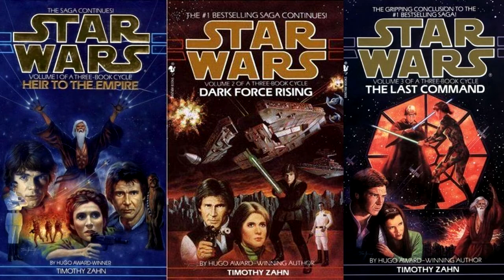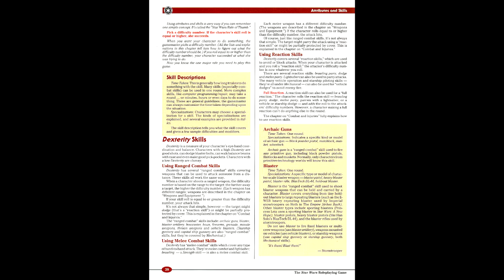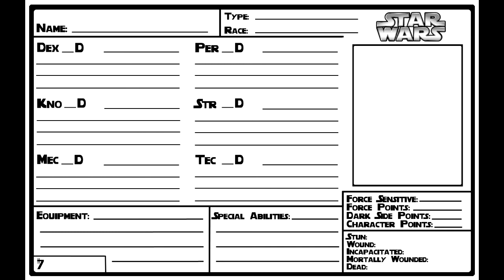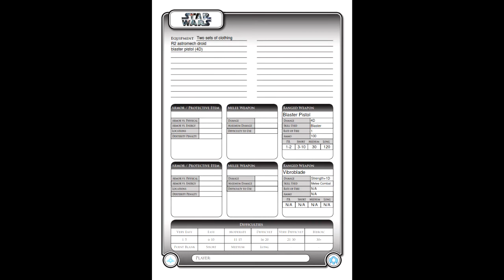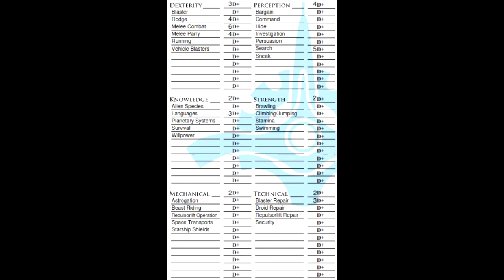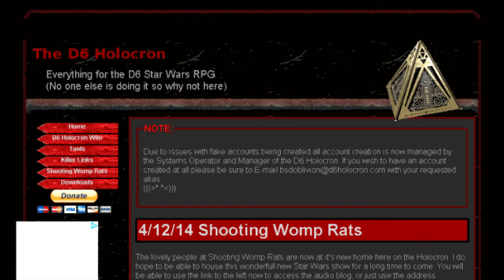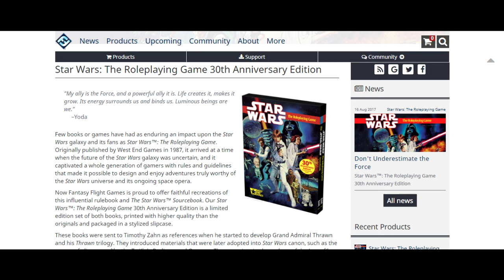Gaming Monk Review #13: The Star Wars RPGs (Part 1: Star Wars d6)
Part 1 of the saga of converting Star Wars to tabletop takes us back to the 90s with West End Games' d6 system. The unsung hero of the franchise that get's avoided by some for the sin of 'rules lite'. Those people are wrong. Plus, The Monk's new review format!

(Side note: there are some AMAZING covers made for Reup. I might have to showcase a few)